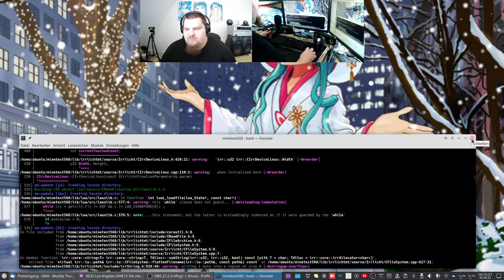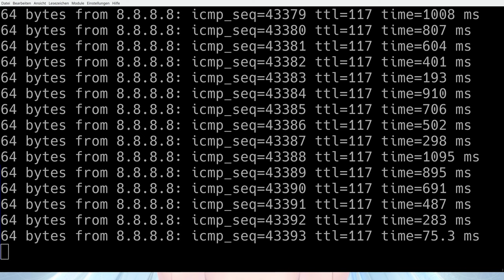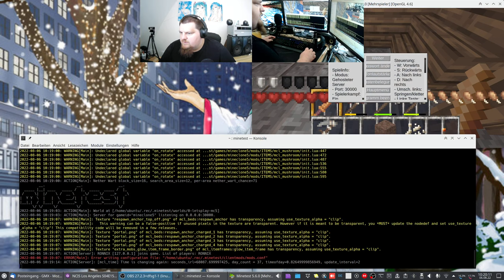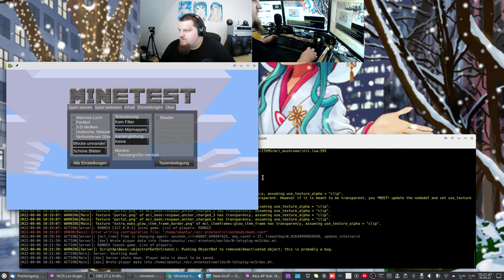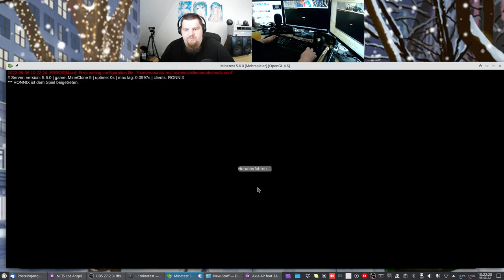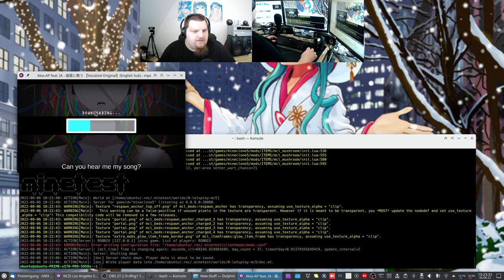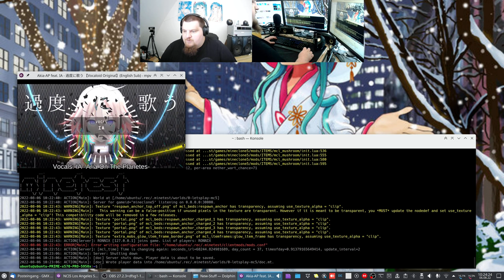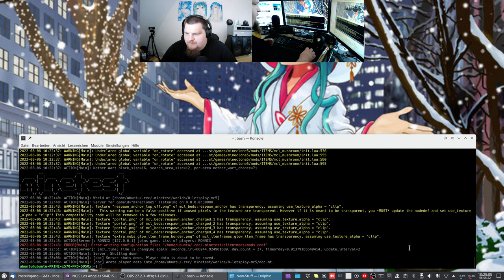LetsFail Minetest - MineClone5 ( Minecraft orientiertes Spiel ) - 4K60 Fail - #%03d